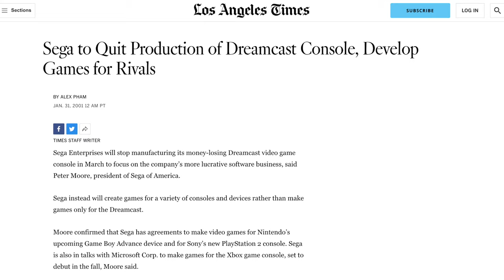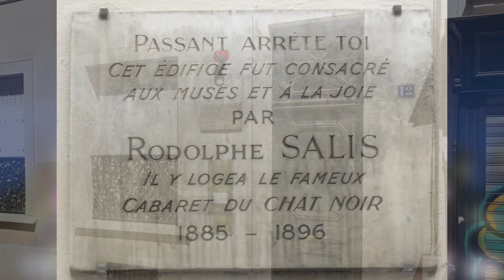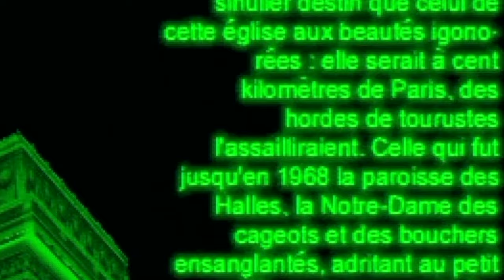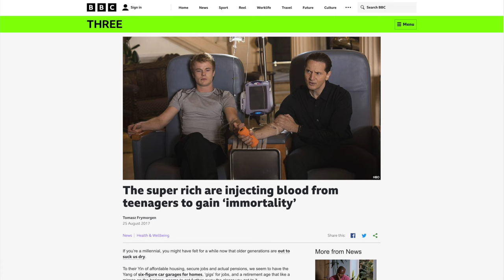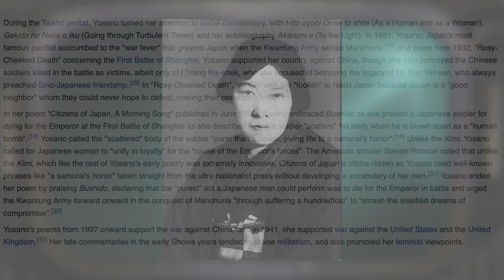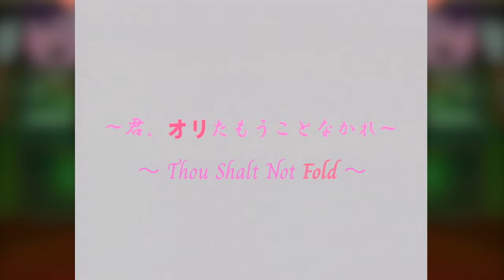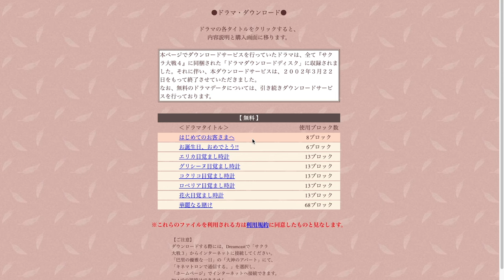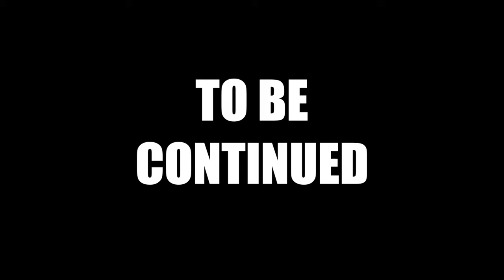Sakura Wars Retrospective, Part 5 - Sakura Wars 3 (2001)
Ahhh, the French...!
Sakura Wars 3 and postgame Sakura Wars 2 footage recorded on original hardware, Dreamcast and Saturn respectively, using the Retrotink 5X via SCART cable. All other Saturn footage recorded using the XRGB Framemeister via SCART.
Video chapters:
00:00:00 - Intro and OP
00:07:48 - Chapter 1, Plus New Faces, Places and LIPS
00:26:47 - The ARMS system and End of Ch 1
00:35:17 - Chapter 2
00:50:06 - Chapter 3 and Minigames
01:01:23 - Chapter 4
01:12:22 - Chapter 5
01:21:38 - Chapter 6
01:29:30 - Chapter 7 and OP 2
01:37:12 - Chapter 8
01:48:21 - Chapter 9 and The End...
01:58:38 - Just Kidding Here's Chapter 10
02:07:41 - Chapter 11 and The End, For Real This Time...
02:25:23 - But We Still Have the Postgame To Cover!
02:27:07 - Kobu Knuckle
02:30:09 - A Couple in Paris VMU Minigame
02:31:52 - Casino Wars
02:35:36 - DLC
02:43:52 - Closing Thoughts and Epilogue